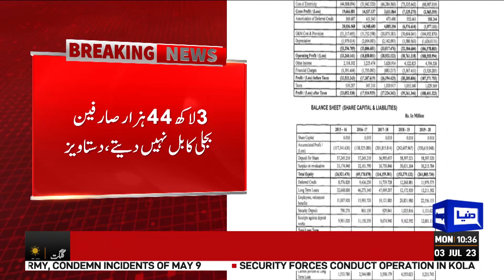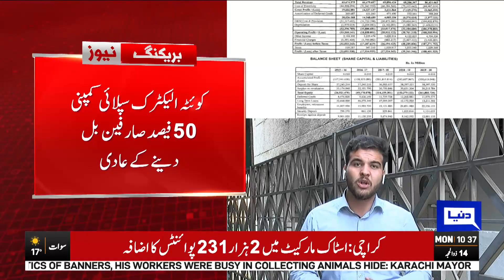Quetta Electricity Supply Compony Face Financial Shortage | Dunya News